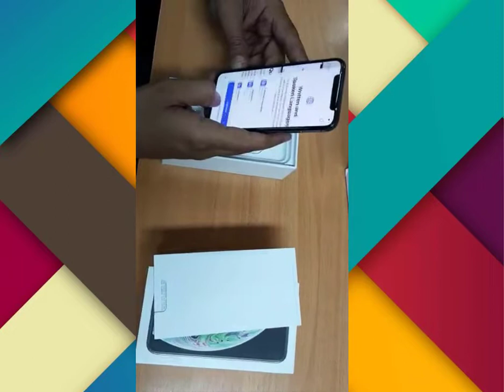Apple iPhone XS 256 GB Unboxing | 2020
INTORDUCING TO Apple iPhone XS 256GB Space grey Unboxing & ACCESSORIES